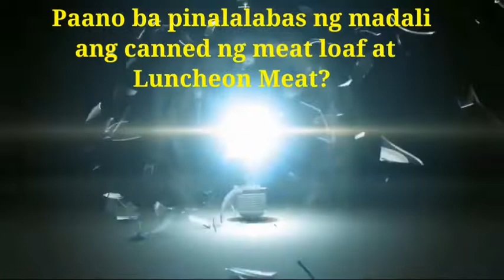Madaling Pagbubukas ng Meat Loaf at Luncheon Meat!